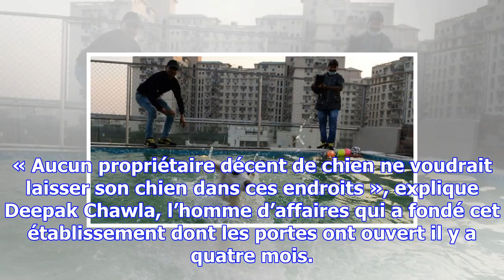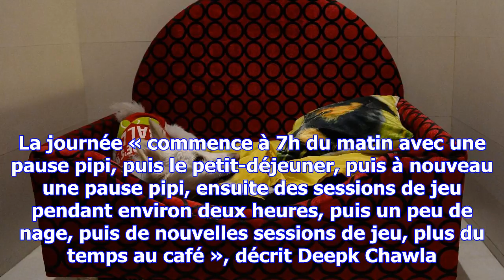En inde, un hôtel de luxe pour chiens pouponnés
À Gurgaon, ville satellite de New Delhi, saint-bernards, labradors et Lhassa apsos goûtent à des dél...